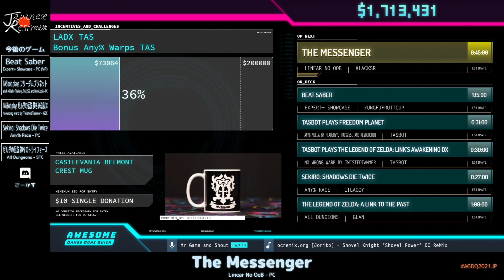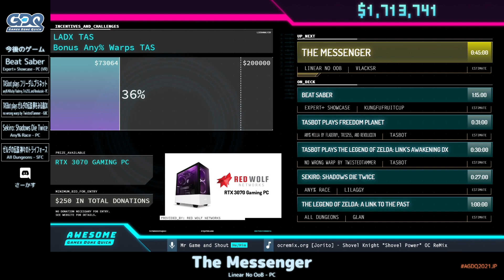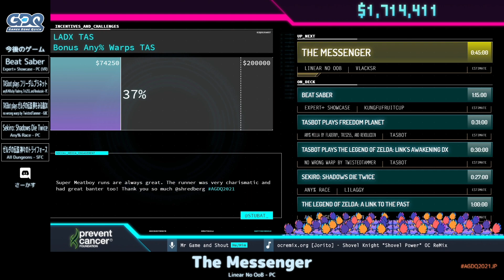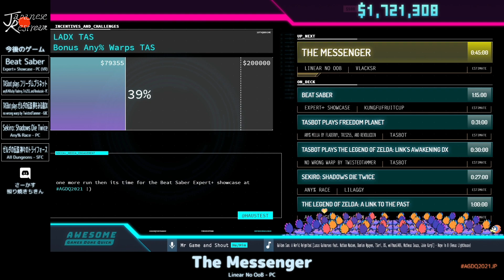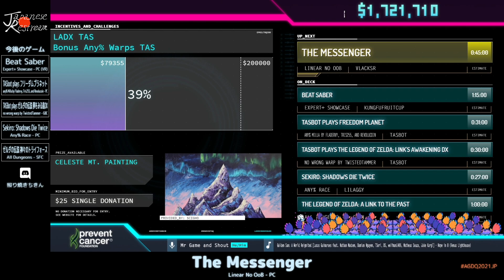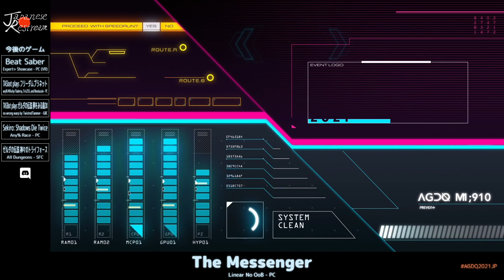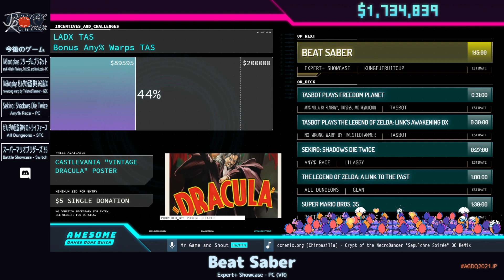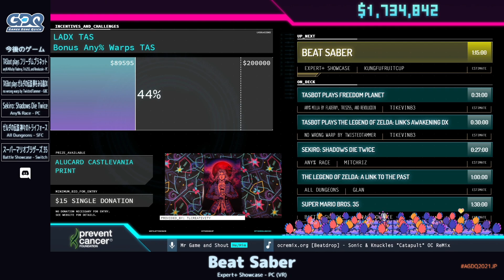The Messenger | Awesome Games Done Quick 2021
カテゴリ：Linear No OoB
プレイヤー：vlacksr
解説：照り焼きちきん,さーかす